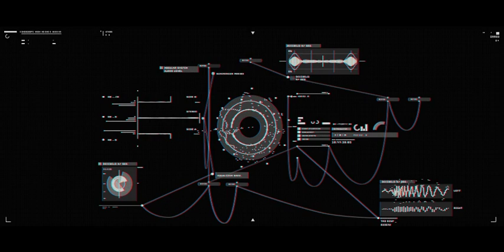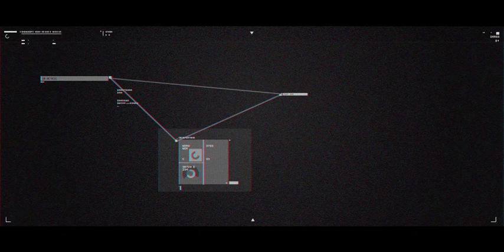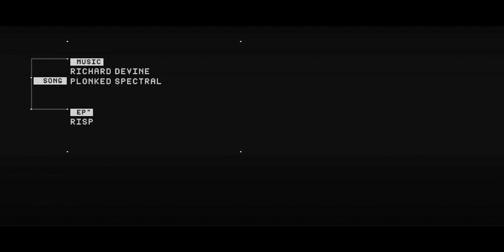BioTek2 Devine Plonked Spectral Video RiSP 2012